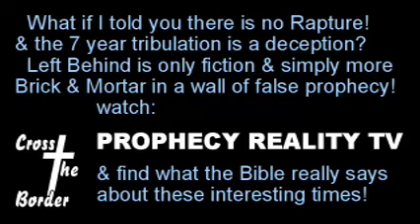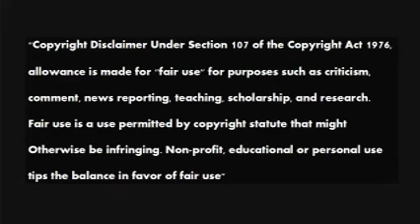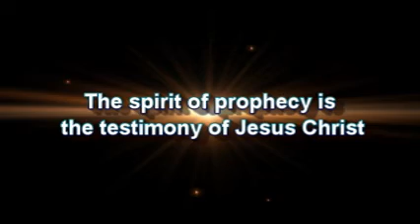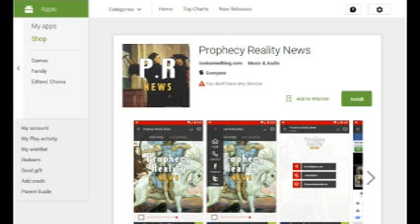EndTime Tru Confusion, KJV Onlyism